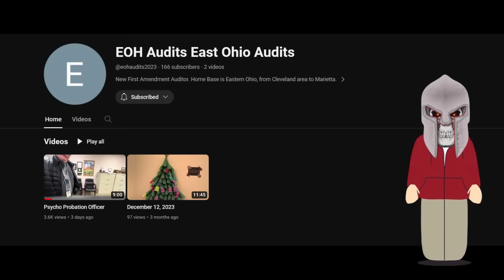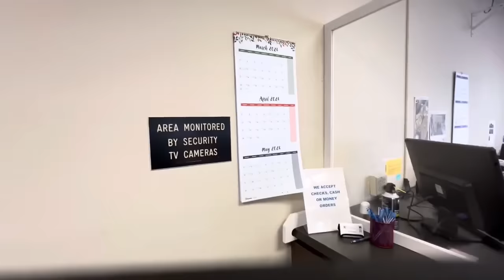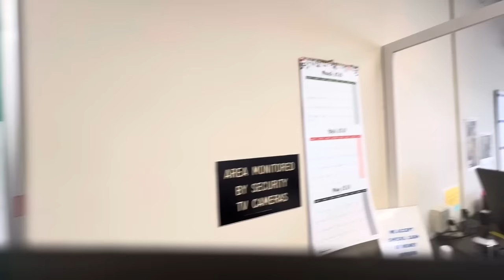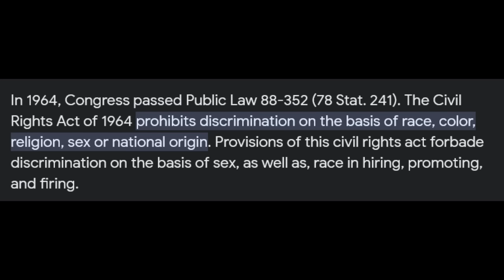Newbie Frauditor Arrested at The Coshocton, OH. City Hall For Disorderly Conduct